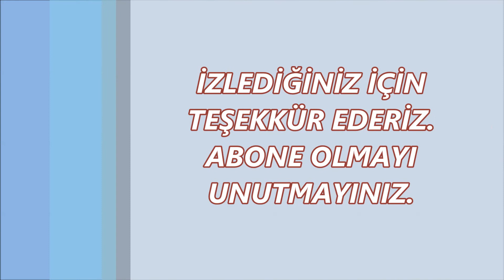İĞNE OYASI 2 MODEL BİRDEN #4#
iğne oyası nasıl yapılır, hangi renkler kullanılır, farklı modeller nasıl çıkarılır hepsi bu kanalda